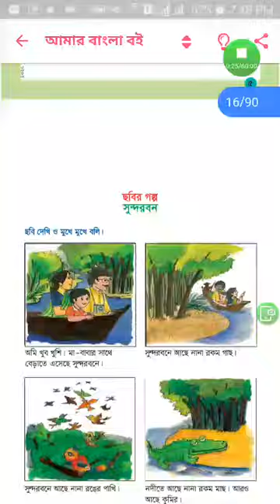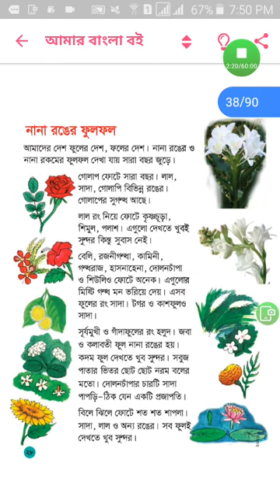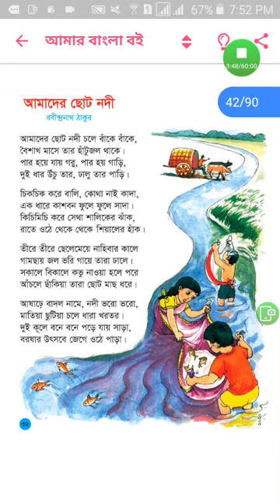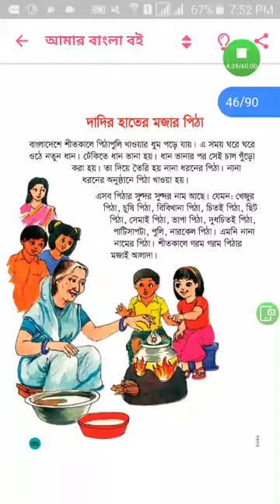বাংলা |ফুলফল|Class 2